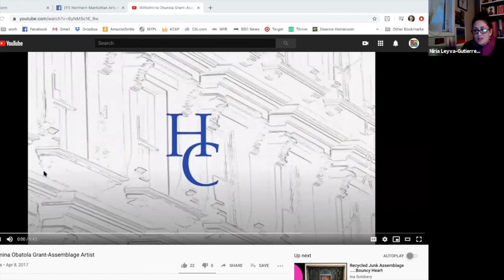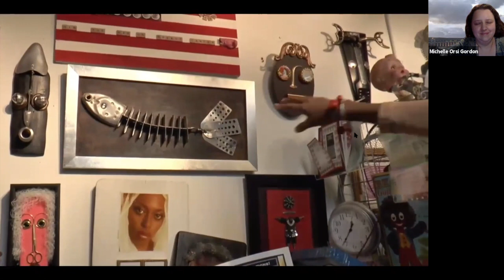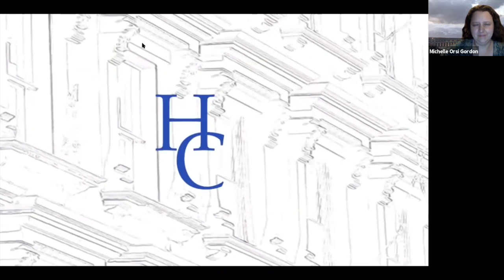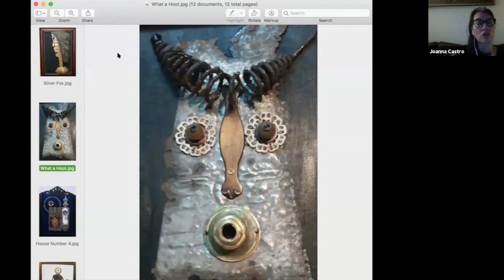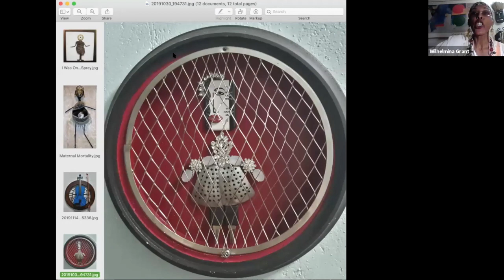Stay Home Open Studios with Wilhelmina Grant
NoMAA presents the first in a series of open studio tours with Uptown artists each Thursday at 7:30pm.

Wilhelmina Grant is a Harlem resident and self-taught visual artist who transforms found objects and mixed media into assemblage art.  As an artist-in-residence through the Creative Center at University Settlement she uses the arts to nurture the creativity of cancer patients, their families and staff in healthcare settings.  She also guides elderly participants through arts projects at senior centers in Harlem, Upper Manhattan, Washington Heights, and Williamsburg, and Coney Island, Brooklyn.

Wilhelmina Grant was a 2016 Uptown Arts Stroll Honoree